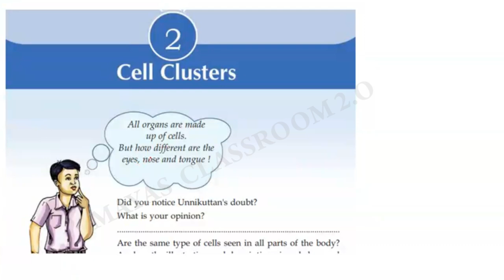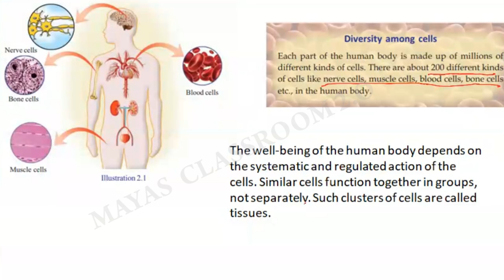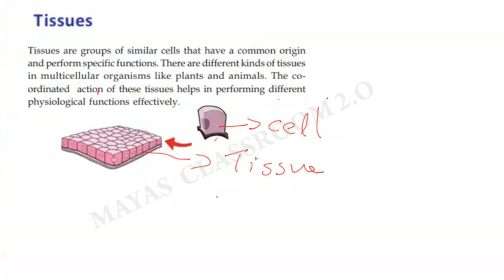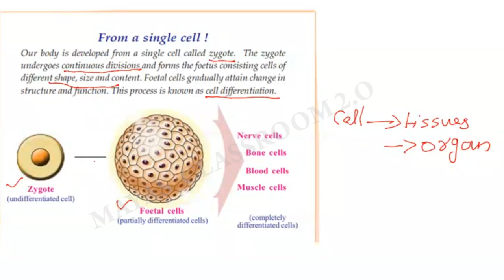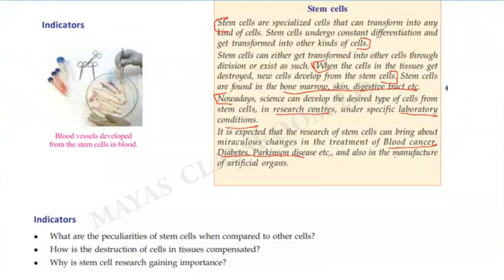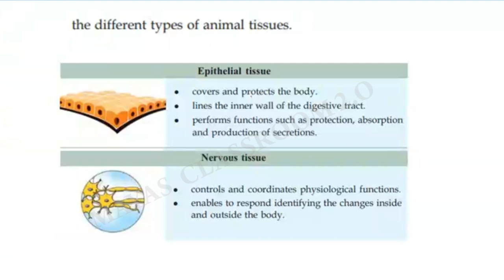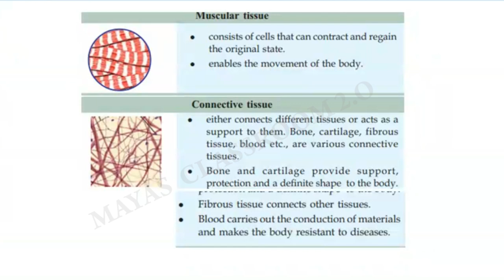CLASS 8 BIOLOGY | CELL CLUSTERS | കോശജാലങ്ങൾ PART 1 | CHAPTER 2 | MAYAS CLASSROOM